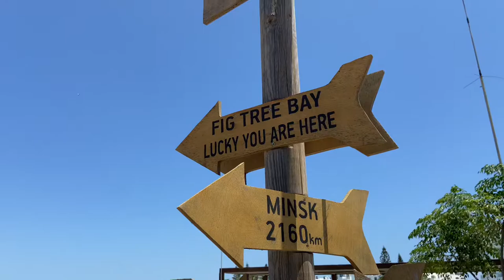Bus ride from AYIA NAPA NISSI BEACH to FIG TREE BAY PROTARAS